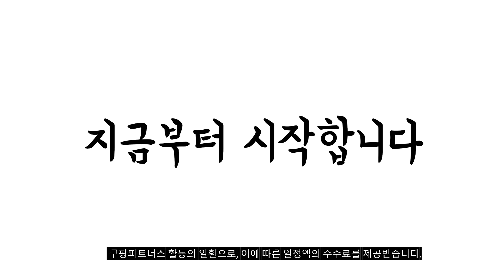2023년 나에게 맞는 아이패드미니5세대 추천순위 TOP10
❤️❤️❤️ 아이패드미니5세대 구매 가격 평점 리뷰 정리해 봤어요! ❤️❤️❤️
[00:06]
10위. Apple 아이패드 mini 스타라이트 64GB Wi-Fi [715,940원]

[00:11]
9위. 아이패드미니 5세대 64GB 256GB WIFI/LTE 정품 Wi-Fi [650,000원]

[00:17]
8위. Apple 아이패드 mini 퍼플 256GB Wi-Fi+Cellular [1,249,000원]

[00:22]
7위. Apple 아이패드 mini 퍼플 64GB Wi-Fi+Cellular [1,009,000원]

[00:28]
6위. Apple 아이패드 mini 퍼플 64GB Wi-Fi [730,550원]

[00:33]
5위. 아이패드미니 5세대 64GB 256GB WIFI/LTE 정품 Wi-Fi+Cellular [469,000원]

[00:39]
4위. 애플 아이패드 6세대 미니 WIFI 64GB Pink [617,900원]

[00:44]
3위. Apple 아이패드 mini 스페이스 그레이 64GB Wi-Fi [715,940원]

[00:50]
2위. Apple 아이패드 mini 핑크 64GB Wi-Fi [715,930원]

[00:55]
1위. 아이패드미니 5세대 64GB 256GB WIFI/LTE 정품 Wi-Fi [419,000원]